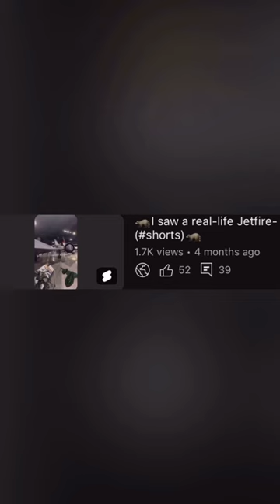🦝I found another real-life Jetfire-🦝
As y’all know a while back I was on vacation and I went to the Air Force Museum and I saw an SR-71 Blackbird, which is what Jetfire transformed into in ROTF. So I saw a real-life Jetfire.

Currently I’m on vacation once again and I’m at another plane-themed museum called the Pima Air and Space Museum and I saw another real-life Jetfire and I had to share the experience with all of you guys.